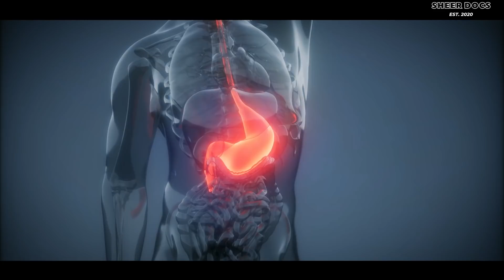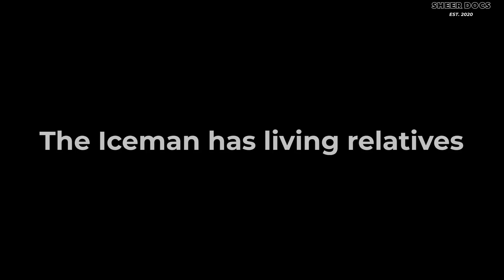5300 Year Old Man | Otzi The Iceman | The Oldest Preserved Human Ever Found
In 1991, German tourists were trekking in the eastern Italian Alps when they discovered a human corpse, skin still covering his bones, preserved in the ice. Little did they know the body would turn out to be 5,300 years old, making him the oldest preserved human ever found. Otzi The Iceman

--- About Sheer Docs ---
Sheer Docs tells the story of real people and situations.